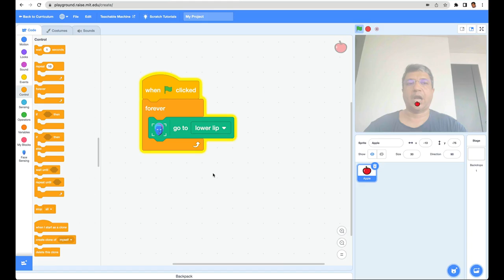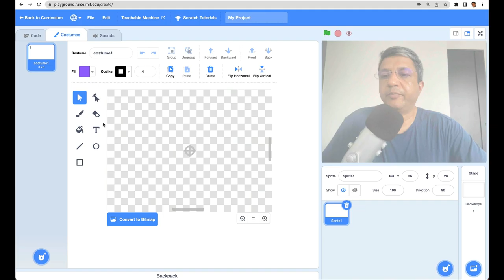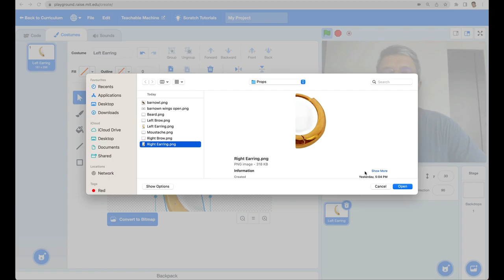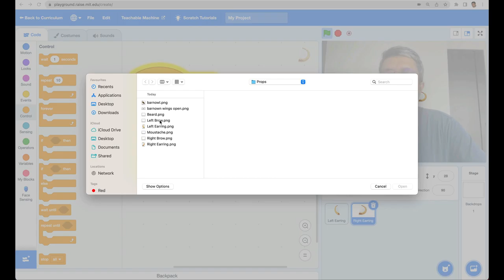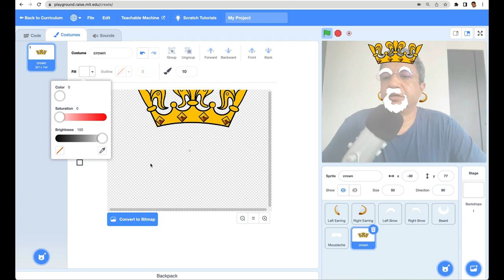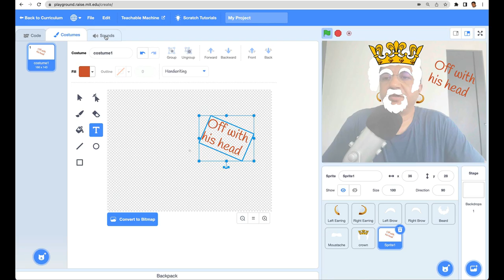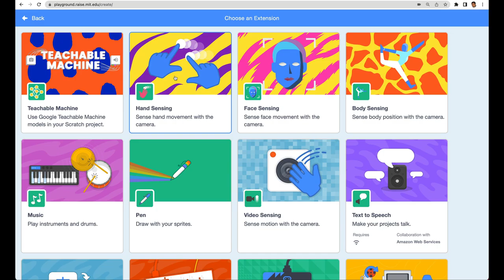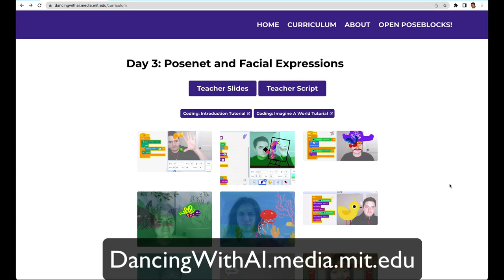AI-ML Face Sensing in Scratch (in Hindi)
Scratch में AI आधारित मस्त प्रोजेक्ट बनाना सीखते हैं. मशीन लर्निंग से बना Face Sensing मॉडल face के features जैसे नाक, कान, लिप्स और आँखें recognise कर सकता है. साथ ही ये मशीन लर्निंग मॉडल facial emotions भी recognise कर सकता है जैसे smile, whistling, happy, sad इत्यादि.

इस AI मॉडल के साथ आप स्क्रैच में interactive story telling को एक नए लेवल पर ले जा सकते हो. Story के props अपने आप face में सही जगह fit हो जायेंगे और text और sounds को आप अपने facial expression से control कर सकते हो.